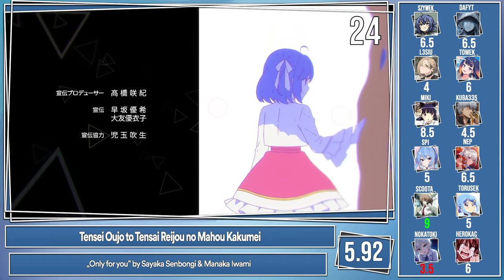Top Anime Endings Winter 2023 [Group Rank]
▶ You dont have to agree with this list. The opinions should not be contempted or disrespected. However, you can express your opinion in the comment section.

|| Goście Specjalni ||

Shin Shinka no Mi: Shiranai Uchi ni Kachigumi Jinsei - Adore me by Erii Yamazaki
Umayuru ED4 Uma RAP by Rena Maeda, Sora Tokui, Nozomi Yamamoto, Yui Watanabe, Keiko Watanabe
Itou Junji: Maniac  Iu Toori by JYOCHO
Tomo-chan wa Onnanoko! yurukuru∗love by Rie Takahashi, Rina Hidaka, Sally Amaki
The Legend of Heroes: Sen no Kiseki - Northern War - proud hero by Nami Nakagawa
Tsurune: Tsunagari no Issha Hitominaka by Tei
Saikyou Onmyouji no Isekai Tenseiki Link by Azumi Waki×Nene Hieda
Rougo ni Sonaete Isekai de 8-manmai no Kinka wo Tamemasu Yappari Economy by YABI×YABI
Lupin Zero Lupin III no Uta II by Otomo Yoshihide LUPIN ZERO Band feat Tavito Nanao
Mou Ippon! Ipponmichi by Aoba Nishi Koukou Judo-bu
Kubo-san wa Mob wo Yurusanai - Kasuka de Tashika by DIALOGUE+
Spy Kyoushitsu Fool on the secret by Inori Minase
Majutsushi Orphen Hagure Tabi Urbanrama-hen Fantastic Partner by Mai Fuchigami
Koori Zokusei Danshi to Cool na Douryou Joshi Linaria by Nowlu
Buddy Daddies My Plan by DURDN
Maou Gakuin no Futekigousha: Shijou Saikyou no Maou no Shiso, Tensei shite Shison-tachi no Gakkou e Kayou II Esoa by Momosumomosu
High Card Squad! by Meychan
Saigo no Shoukanshi: The Last Summoner - Gunjou by Muvidat
Boku no Hero Academia 6th Season ED2 Kitakaze by SIX LOUNGE
Blue Lock ED2 Numbness like a ginger by UNISON SQUARE GARDEN
Saikyou Onmyouji no Isekai Tenseiki - Tsukiyo no Tact by Sou
Tondemo Skill de Isekai Hourou Meshi - Happy-go-Journey by Yuuma Uchida
Kaiko sareta Ankoku Heishi (30-dai) no Slow na Second Life - Dear Doze Days by Akari Kitou
Kyokou Suiri Season 2 - Invincible Love by Mamoru Miyano
Ayakashi Triangle - Itowanai by MIMiNARI feat. Miyu Tomita, Kana Ichinose
Sugar Apple Fairy Tale - Kanaeru by Sumire Morohoshi
Boruto: Naruto Next Generations ED23 - Mata ne by Humbreaders
Isekai Nonbiri Nouka - Feel the winds by Yui Hizuki
Eiyuu Ou, Bu wo Kiwameru Tame Tenseisu: Soshite, Sekai Saikyou no Minarai Kishi♀ - Self Hug Big Love by Yui Nishio
Ars no Kyojuu - Na mo Nai Hana by Harumi
Yowamushi Pedal: Limit Break ED2 - Action by Daiki Yamashita with Yusuke Saeki
Cardfight!! Vanguard: will+Dress Season 2 - Re-raise by Argonavis feat. Jin Ogasawara from GYROAXIA
Bungou Stray Dogs 4th Season - Shirushi by Luck Life
Tensei Oujo to Tensai Reijou no Mahou Kakumei - Only for you by Sayaka Senbongi & Manaka Iwami
Mononogatari - rebind by TRUE
Nokemono-tachi no Yoru - Rewrite by Hakubi
Itai no wa Iya nano de Bougyoryoku ni Kyokufuri Shitai to Omoimasu. 2 - Step for Joy by FRAM
Revenger - un_mute by Maaya Sakamoto
Benriya Saitou-san, Isekai ni Iku - Hidamari no Saido by konoco
Kaguya-sama wa Kokurasetai: First Kiss wa Owaranai - Love is Show by Masayuki Suzuki feat. Reni Takagi
Trigun Stampede - Hoshi no Kuzu α by Salyu×haruka nakamura
Onii-chan wa Oshimai! - Himegoto*Crisisters by ONIMAI SISTERS
NieR:Automata Ver1.1a - Antinomy by amazarashi
Ooyukiumi no Kaina - Juvenile by GReeeeN
Hikari no Ou - Mada Tooku ni Iru by Maaya Sakamoto
Yowai 5000-nen no Soushoku Dragon, Iwarenaki Jaryuu Nintei - buddy by Amber's
Dungeon ni Deai wo Motomeru no wa Machigatteiru Darou ka IV: Fuka Shou - Yakusai-hen - Kirikizu by sajou no hana
Hyouken no Majutsushi ga Sekai wo Suberu - Loud Hailer by Maaya Uchida
Kami-tachi ni Hirowareta Otoko 2nd Season - Drum-shiki Tansaki by Azusa Tadokoro
Tsundere Akuyaku Reijou Liselotte to Jikkyou no Endou-kun to Kaisetsu no Kobayashi-san - Hana no You ni by Anna
Spy Kyoushitsu - Secret Code by Konomi Suzuki
Tokyo Revengers: Seiya Kessen-hen - Kizutsukedo, Aishiteru. by TUYU
D4DJ: All Mix - Around and Around by Yuka Nishio, Aimi, Risa Tsumugi, Natsumi Hirajima, Rihona Kato, Hazuki Tanda
Urusei Yatsura (2022) ED2 - Ai Tarinai by MAISONdes feat. yama, Nito.
Otonari no Tenshi-sama ni Itsunomanika Dame Ningen ni Sareteita Ken - Chiisana Koi no Uta by Manaka Iwami
Ningen Fushin no Boukensha-tachi ga Sekai wo Sukuu You desu - Never Fear by Mao Abe
Vinland Saga Season 2 - Without Love by LMYK